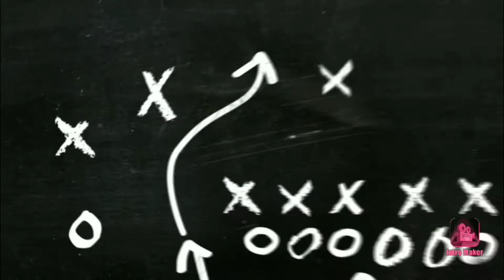Cover Sein NMAX Predator...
Gua beli nya online
Harganya 350rb...